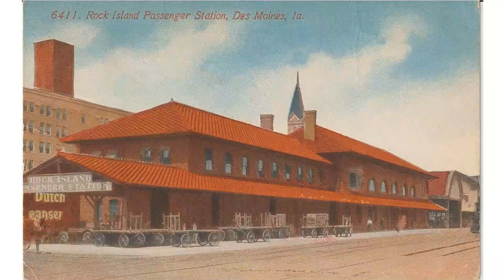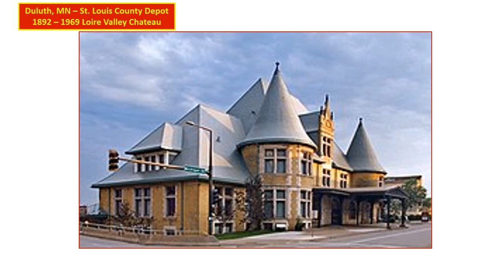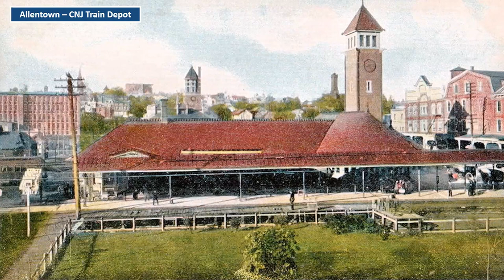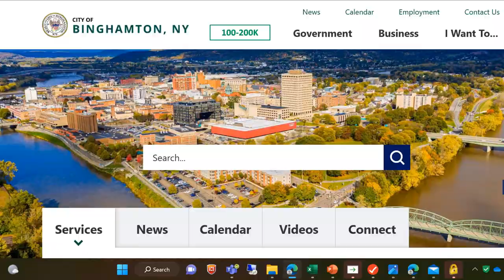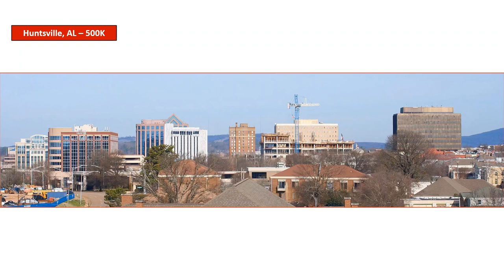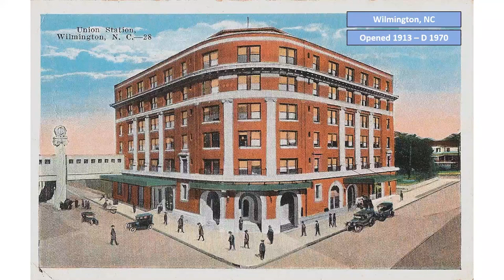Cities with No Amtrak Train Service in 2023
A key factor we're looking for in a city to relocate to is whether they have decent Amtrak service because we don't want to only be able to fly or drive to get out of town.  This rules out many American cities.  Lots of potential for system expansion in the U.S. = lots of room for improvement.